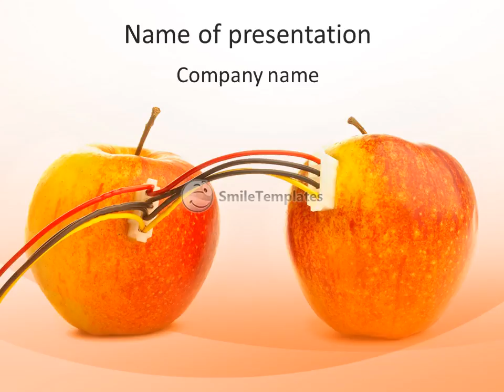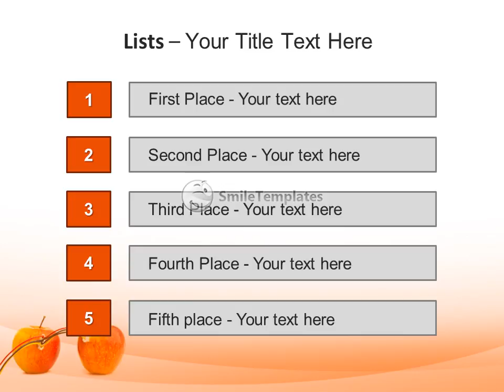Apple With Wires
To download this template in PowerPoint format (.pptx) please go If you want see some related templates on these theme, please go